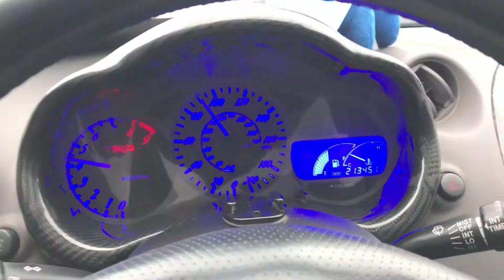In Memory of Paul Walker Meet May 20, 2018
Installing my headlights early in the morning then heading out to the car show in memory of Paul Walker. I also got to meet Paul Walker brother Cody Walker. They had a couple of cars from the film Fast and the furious